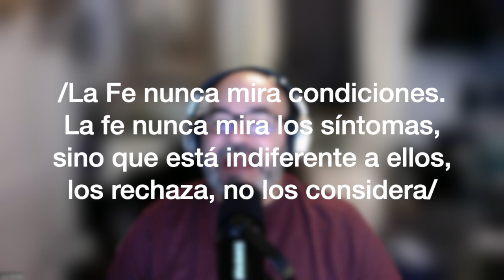Solo Minutos con Luis Avilés Palabra 3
1810 Randall ave.

Servicios y Reuniones:

Martes 7:30 PM Discipulado (Via Facebook Live) (Via Zoom)
Jueves 7:30 PM Discipulado presencial
Domingo 10:00 AM Servicio de Adoración